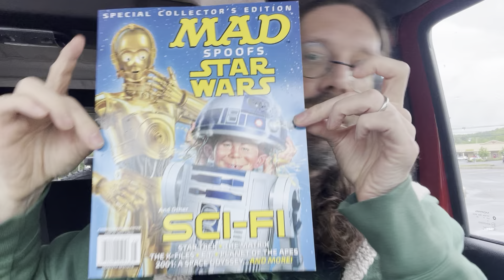Why Linux, Python, vim & git Are My Ikigai